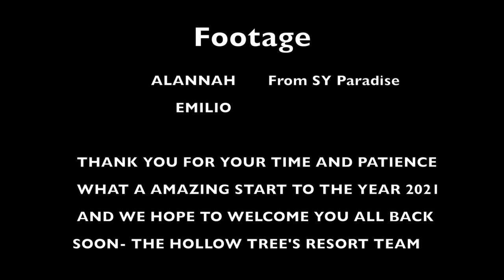FIRST DAY OF 2021 - MOST PERFECT HT'S EVER!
Our year couldn't have started any better...First day of January 2021 will stay forever in our mind and hearts. 13 hours of pure perfection from dawn till dusk. What a mind blowing experience. Great vibes sharing barrels with friends and family.

Footage By Alannah from @sailing_on_paradise & Emillio - @emillio_photography